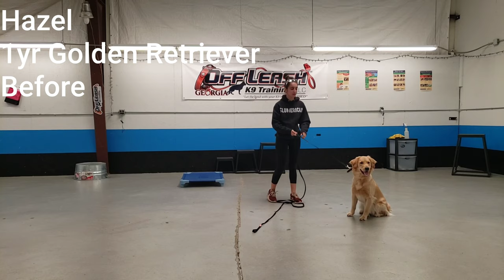Hazel | 1 Year Old Golden Retriever | Athen Dog Training | Golden Retriever Training Athens